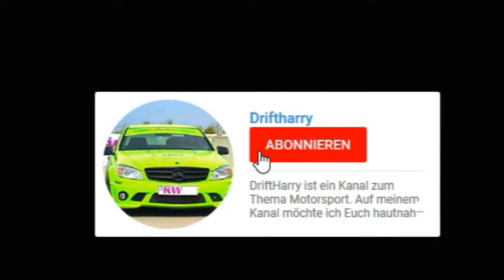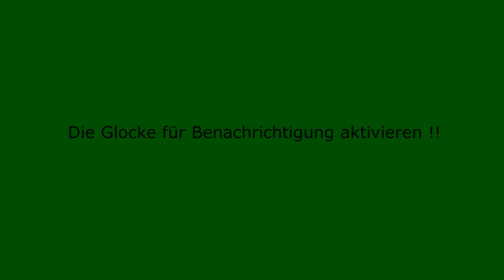BMW E21/30/36 | Verschiedene Veranstaltungen | Pohl Motorsport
BMW E21/30/36 | Verschiedene Veranstaltungen
Auf meinem Kanal möchte ich Euch hautnah an Veranstaltungen, Umbauten von Fahrzeugen sowie Emotionen teilhaben lassen. Kurz gesagt, ich nehme euch überall mit hin und möchte Euch somit die Begeisterung und Leidenschaft für Autos näher bringen. Einige Autos werden aufgrund der Optik und Leistung aus der Reihe tanzen, andere Fahrzeuge wird man auf den öffentlichen Straßen nicht zu sehen bekommen.